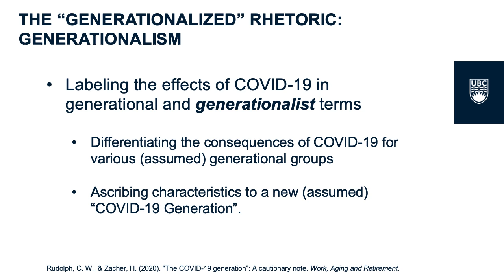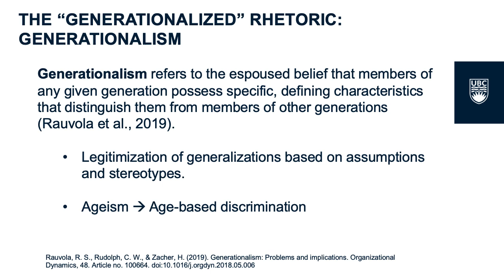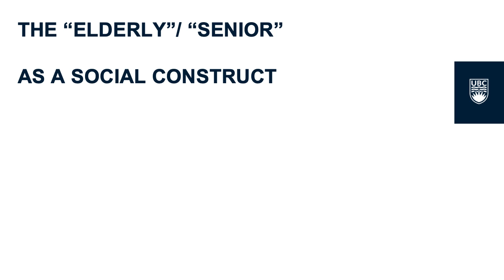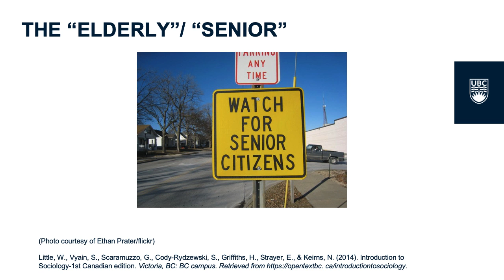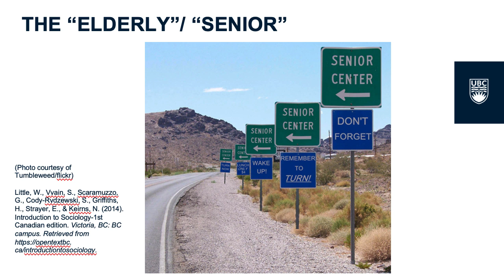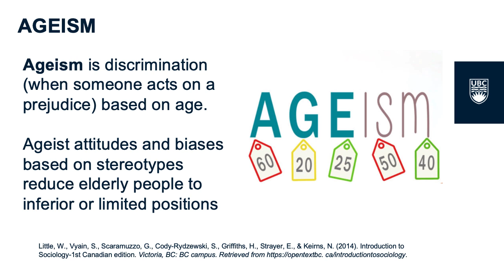Ageism and COVID-19, intro part 3